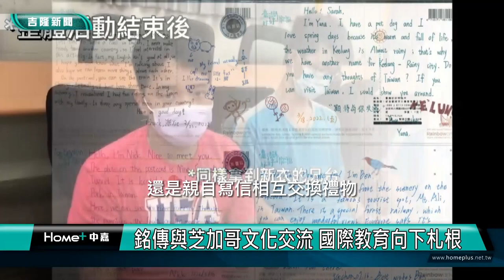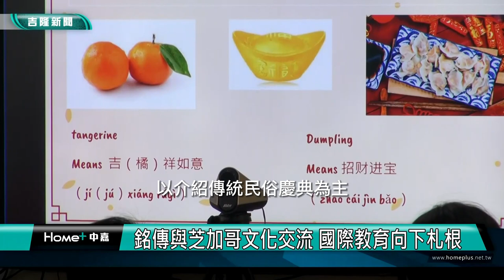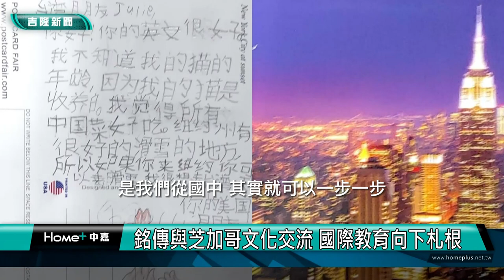國際 教育|銘傳國中與芝加哥文化交流 國際教育向下札根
(中嘉吉隆新聞 記者蔡曉君/基隆報導) 銘傳國中從去年起，與美國四所國中、高中學校進行線上交流，學生透過文化介紹、紙筆書信、禮物寄送到線上口語溝通，開啟對不同文化的認識與理解。

不管是拍攝影片介紹家鄉、線上交流煮蚵仔煎，還是親自寫信相互交換禮物，孩子們實現自主學習與國際交流。

加入國際教育社團的孩子，在線上與美中地區芝加哥青年文化大使的交流，以介紹傳統民俗慶典為主，從英語口語練習到分享文化，開啟孩子們對不同國情的認識與理解。校方也相當感謝中華民國僑務委員會僑務顧問胡玲玲老師以及駐芝加哥臺北經濟文化辦事處教育組林逸組長的引薦與協助。

與國外學生交流，拓展孩子的國際視野，不只練英文，更建立數位公民素養。今年暑假，芝加哥青年文化大使將抵達台灣，在銘傳國中辦理五天的全英語營隊，帶領學生走向世界！

臉書追起來
Home 中嘉- 吉隆有線電視

趣聞不漏接
吉隆官網(中嘉新聞)